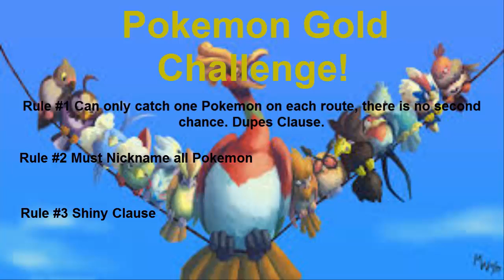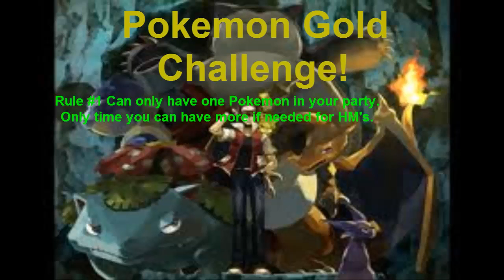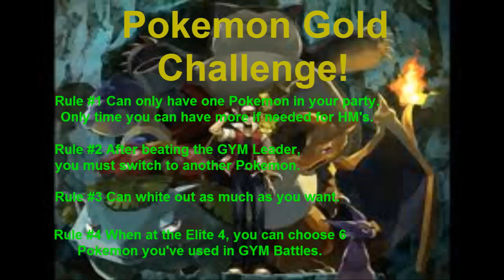Pokemon Gold !OneRun! Challenge - The Rules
Welcome to my first series for Pokemon! This is a Challenge I have created and hopefully it all goes well.

Rules:
#1 Catch one Pokemon on each route. You fail to
catch it, you cannot get a second chance. Dupes
Claues.
#2 Must nickname Pokemon.
#3 Shiny Clause.

Main Rules:
#1 Can only have one Pokemon in your party.
Only time you can have more if needed for HM's.
#2 After beating the GYM Leader, you must
switch to another Pokemon.
#3 Can white out as much as you want.
#4 When at the Elite 4, you can choose 6
Pokemon you've used in GYM Battles.